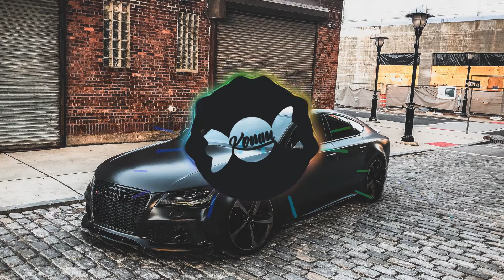reket - Musta Luige Teooria［Bass Boosted］